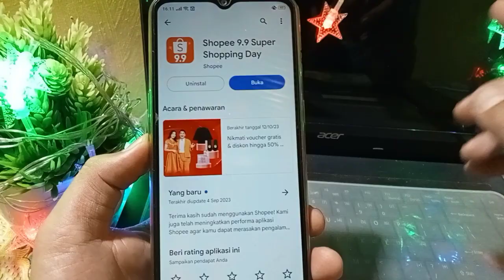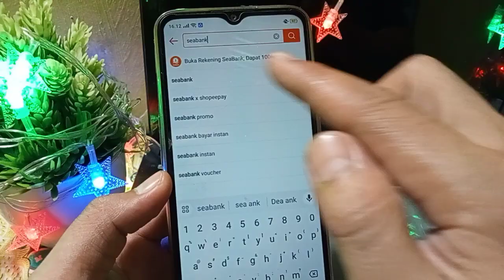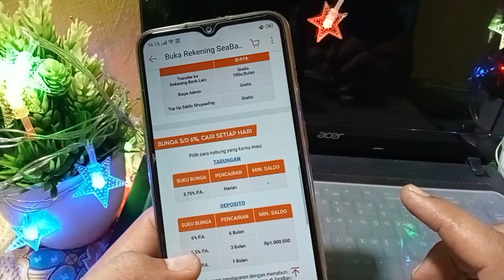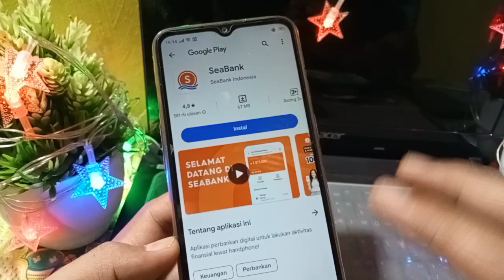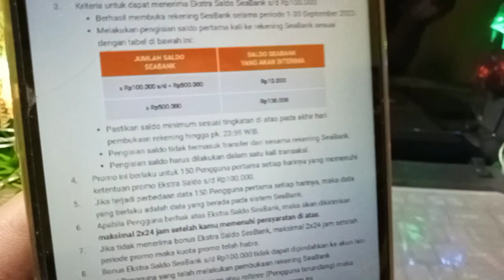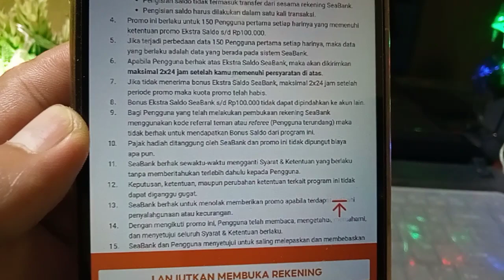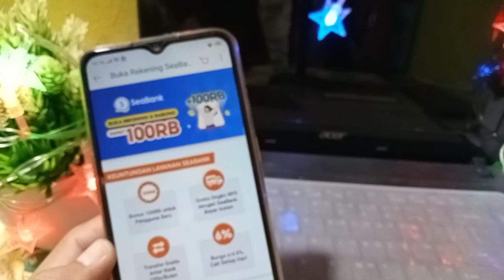100%CAIR 100.000 DAFTAR BANK DAPAT UANG ! EVENT BANK DIGITAL TERBARU ! APLIKASI PENGHASIL UANG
100%CAIR 100.000 DAFTAR BANK DAPAT UANG ! EVENT BANK DIGITAL TERBARU ! APLIKASI PENGHASIL UANG

video ini membahas, event bank digital terbaru 2023 terbukti membayar, daftar bank dapat uang 100.000 & ajak teman dapat 25.000 cara mendapatkan uang dari aplikasi bank digital, bank digital penghasil uang, event apk penghasil saldo dana terbaru, event aplikasi terbaru 2023

referal : QB4985

refferal : 5YOYNB
snack video bonus klik 800.000
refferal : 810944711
refferal : QFJU32
refferal : 01ANTGB68
link download makmur 50k
refferal : MULIAN
yuk gabung di group telegram anton official